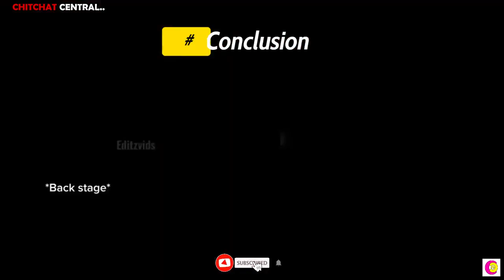The Real Reason Why Justin Bieber Still Has Selena’s Tattoo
The real reason why Justin Bieber still has Selena’s tattoo on his wrist will surprise you! Justin Bieber and Selena Gomez had a tumultuous relationship, but Justin’s decision to keep the tattoo even after marrying Hailey Bieber raises many questions. This video explores the various reasons behind this decision, from Justin's busy schedule and health issues to the possibility of painful removal and personal choices. Discover the deeper meaning behind this tattoo and how it fits into Justin and Hailey's strong relationship. We also delve into fan reactions and speculation about the tattoo’s significance.